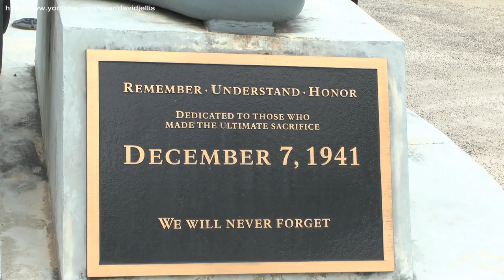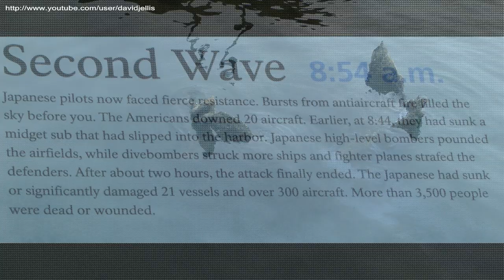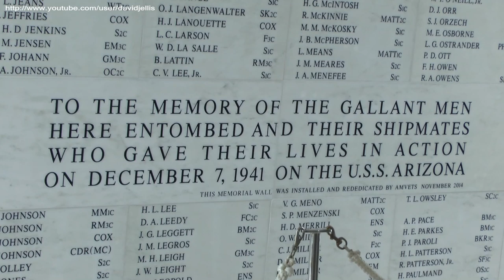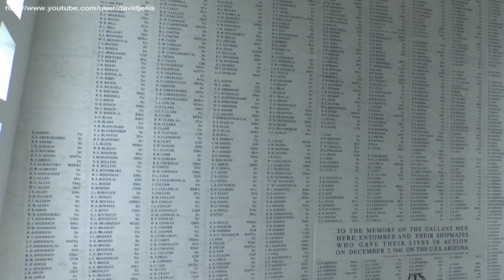Pearl Harbor and USS Arizona Memorial - Honolulu Oahu Hawaii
Video highlights from my visit to the Pearl Harbor National Memorial and the USS Arizona Memorial in Honolulu, Hawaii. The memorial commemorates one of the most pivotal moments in US history, the Japanese attack on Pearl Harbor, which saw the USA join World War II the next day. It was a tragic day in which 1177 sailors and marines were killed on the USS Arizona, and a total of 2403 killed in the attack which lasted under 2 hours..